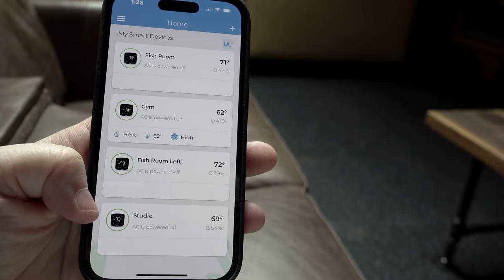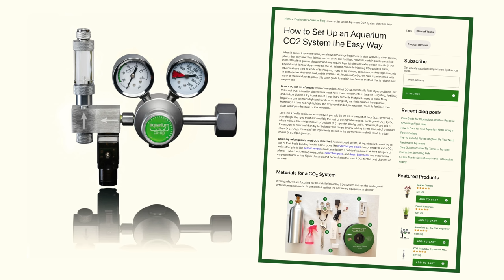Why No Filter, No Water Change Aquariums Are NOT For Everyone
‎ "All-natural aquariums" that use no filter, no heater, no water changes, and so on are very attractive for many reasons. Cory explains the concept, how it is similar to living "off the grid," and why he personally chooses to use some minimal amounts of technology to enhance his fishkeeping hobby. We encourage everyone to do their own research and decide for themselves what level they would like to be involved in the aquarium hobby. Enjoy nature daily!